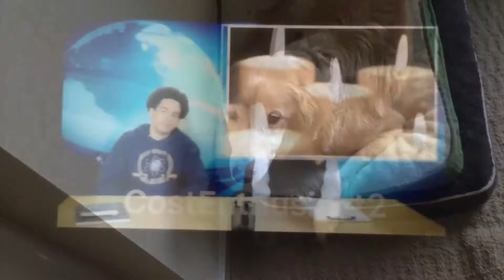A Tribute to the Greatest Dog of All Time: Holly Vogel 2004-2018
Holly, you were the most precious thing in the world to all of us. You brought joy to my life and never stopped. Even in your final moments, you were still the hungry, playful dog I knew. This is a late tribute, but we want you to know you’ll always be remembered.